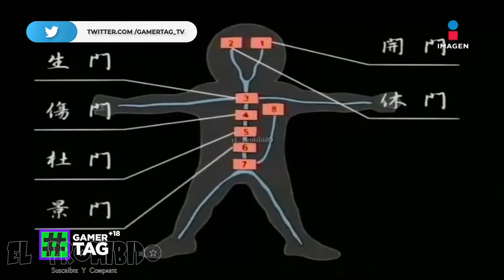La Magia segun el anime Gamer Tag Imagentv 070620